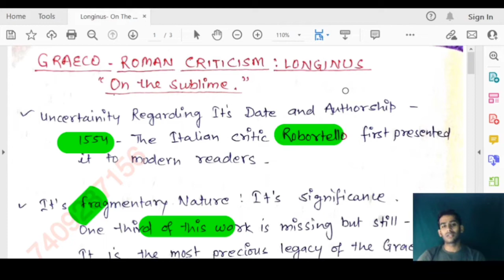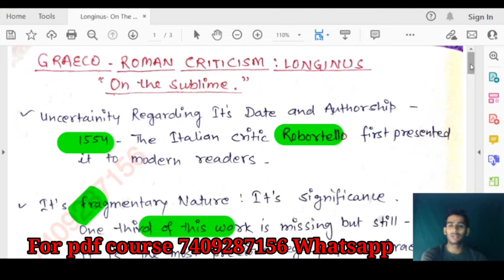UGC NET ENGLISH SYLLABUS|| CRITICISM COURSE|| Day 5|| COMPLETE NOTES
LITERARY CRITICISM DAY 2|| UGC NET ENGLISH LITERATURE || BNT
LITERARY THEORY AND CRITICISM COURSE

DAY 1-

DAY 2-

DAY 3-

DAY -4

LITERARY THEORY || UGC NET PREPARATION|| TYPES OF CRITICISM

toppers best tips for qualifying net in english literature
ugc net english syllabus 2021 pdf
ugc net english syllabus
 ugc net english trick
ugc net english question paper 2021

Nature and function of Literary Criticism

Greek work – Judgment

Judgment on works of literature

Examine its Excellencies and defects

Evaluating its artistic worth

T.S. Eliot “Criticism is the commentation and exposition of works of art by means of written words.”

Matthew Arnold “ Criticism is a disinterested endeavor to learn and propagate the best that is known and thought in the world .”